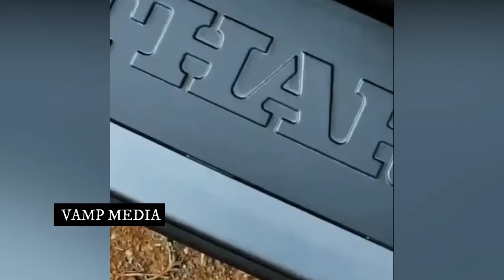BEST OF THAR VIDEOS // VAMP MEDIA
BEST OF THAR VIDEOS
BEST MODIFIED JYPSY VIRAL VIDEOS
THAR LOVER VIRAL VIDEOS
NEW SAFFARI VIRAL REEL AND VIDEOS
CAR LOVER VIRAL REEL VIDEOS
MOST VIRAL VERNA VIDEOS AND REELS
NEW THAR OFFROAD AND MOST VIRAL VIDEOS
NEW THAR VIRAL VIDEOS AND OFFROAD
VIRAL JEEP VIDEOS
DESI JEEP PUNJAB HARYANA LOVE
MODIFIED SCORPIO AND VIRAL VIDEOS
BEST SCORPIO VIRAL VIDEOS
NEW THAR STUNTS AND VIRAL VIDEOS
BEST SCORPIO THAR OFFROAD AND STUNTS
BEST THAR LOVER // MODIFIED THAR
MODIFIED JEEP THAR LOVERS // THAR MODIFIED
Rich Kids Of india Supercar owners
All New Supercar Lovers Instagram Reels 🔥
Best Car Lover Status Videos 🔥
Most Viral Modified Punjabi Jeep
Punjab Landi Jeep Lovers // Modified Jeep Lovers Punjab
Bike Stunt Compilation || KTM RIDING STATUS
KTM LOVER VIRAL Stunt Videos
Best Bike stunts Lover Status Videos 🔥
ALL NEW THAR LOVERS VIRAL VIDEOS
Best New Modified SUVs Fortuner, Endeavour, Scorpio, Innova
Modified Hundai Verna vs Toyota Fortuner
Jaat Attitude Viral Instagram Reels
Most Viral Scorpio Lover Videos ❤️
Boys Attitude Car Lover Status Viral Instagram Reels
All New Car Lover Status Viral Instagram Reels 🔥
Endeavour Lover Status Viral Instagram Reels 🔥
Bullet Love Riding status VIRAL VIDEOS 🔥
Bullet Lover Viral videos 🔥
Desi Jeep Lover Jatt Attitude boys
Jeep Lovers Status Viral video
Best Modified Jeep Lovers Status Viral videos
Most Viral Jeep Lover Videos ❤️🔥
Desi Jatt Viral Harley Davidson Instagram Reels
Top Car Accidents recorded on Camera
New Thar Viral Videos Instagram Reels 🔥
Best Scorpio Lovers Instagram Reels 🔥
Modified Jeep Lovers Status Viral Instagram Reels 🔥
Verna Car Lover Status Viral Instagram Reels 🔥
BEST MODIFIED CAR INSTAGRAM REELS 🔥
Scorpio and Fortuner Lover Stunts Status Viral Instagram Reels 🔥
Thar And Jeep Lover Videos 🔥
Best Gangsters Car Viral Video 🔥
New Viral Car Lover Videos Endeavour , Fortuner , That Stunts 🔥
Funny Bike Stunt Accidents Memes 🤣

To Give Credit of my song in your content

      Song Name - ( NAIN BENGALI : REMIX || GURU RANDHAWA || Nocopyright Hindi Version || NCS Hindi )